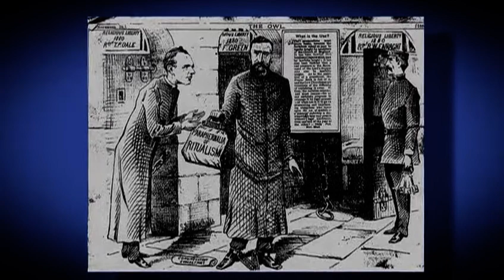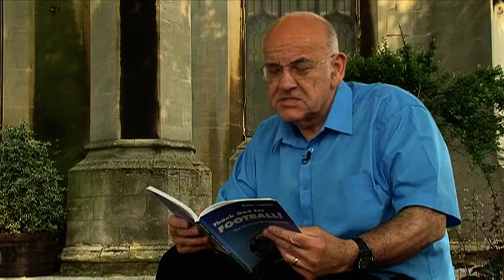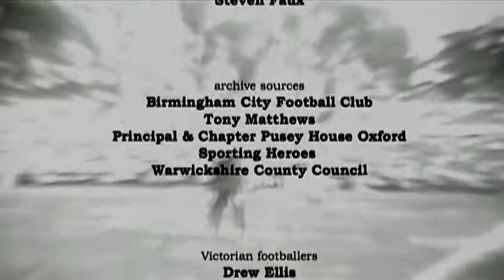Thank God For Football | Episode 3 | Birmingham City F.C. | Peter Lupson | Crawford Telfer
Football historian Peter Lupson takes us to visit the stadia the clubs occupy today.  In this segment he features the Birmingham City team.

Did you know that nearly a third of the clubs that have played in the English FA Premier League owe their existence to a church?  Today very little is known about those pioneering founders.  Football historian Peter Lupson sets the record straight as he tells the story of these clubs and the people who have made an exceptional contribution to this beautiful game.  In this 11 part documentary series he takes us to the places where they began over a century ago.

Thousands of elementary, high school and college kids play competitive soccer in the U.S. and the sport continues to gain in popularity here on the professional level. In the UK and the rest of Europe "football" is wildly popular but did you know that many of the English Premiere League teams have roots in the church? Get the scoop on the hidden history of the game and Thank God for Football! (er... umm...Soccer!)

Explore the Christian heritage of the English Premier League. Did you know that nearly a third of the clubs that have played in the English FA Premier League owe their existence to a church? Today very little is known about their pioneering founders. Football historian Peter Lupson sets the record straight as he tells the story of twelve of these clubs and the people who have made an exceptional contribution to the beautiful game. In this 11-part documentary series he takes us to the places where the clubs began over a century ago, and also visits the stadiums they occupy today. Thank God for Football! presents the challenging and uplifting stories of some remarkable individuals who were moved to show God’s love for those rejected by society. Whether you're a Mann City supporter or a fan of the LA Galaxy or just a general sports fan, you'll love this inside look at the game. The twelve clubs covered:
• Aston Villa
• Barnsley
• Birmingham City
• Bolton Wanderers
• Everton
• Fulham
• Liverpool
• Manchester City
• Queens Park Rangers
• Southampton
• Swindon Town
• Tottenham Hotspur

Starring: Peter Lupson